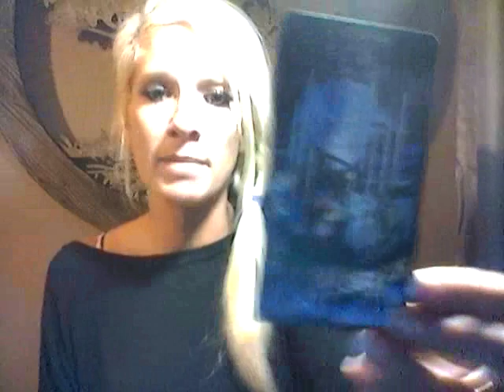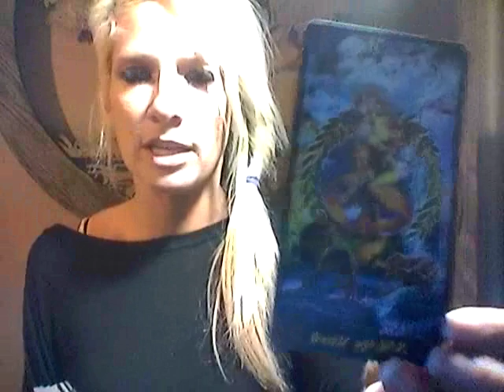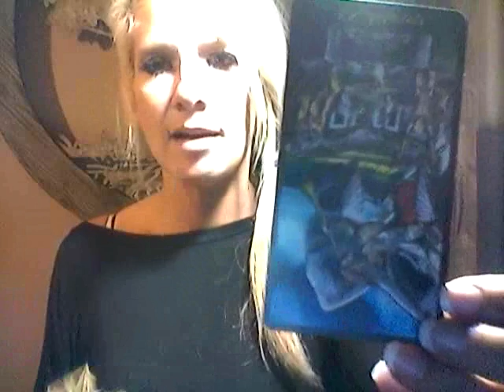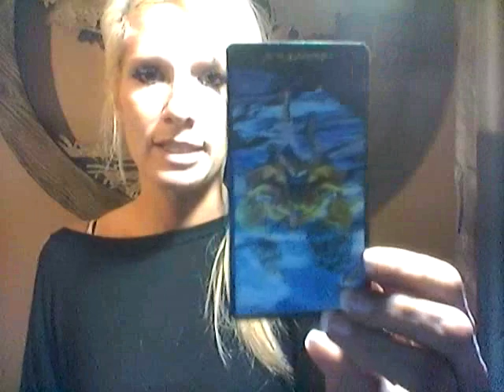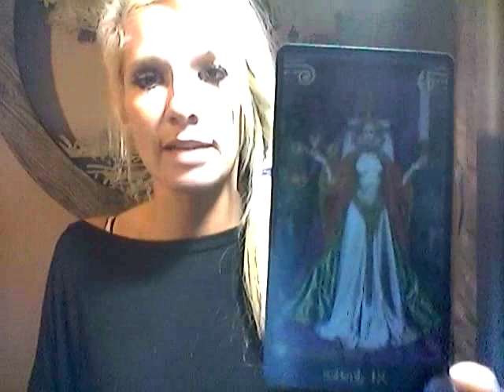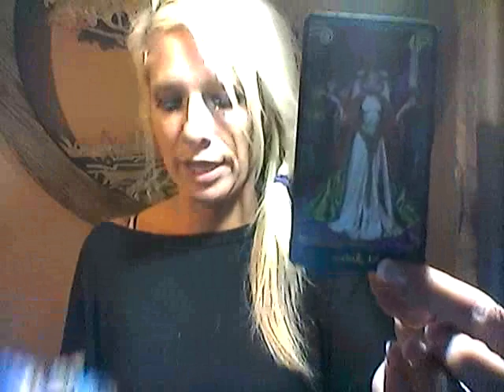ARIES*WHO'S YOUR BEST MATCH? **PLUS YOUR THREE MONTH PREDICTION!!!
SEE WHAT ZODIAC IS COMING TOWARD YOU AND WHOS WALKING AWAY!! PLUS A BONUS READ OF WHO YOU ARE CURRENTLY DEALING WITH AND WHAT IS PREDICTED FOR THE REST OF THE YEAR!! :) SEE THE OUTCOME